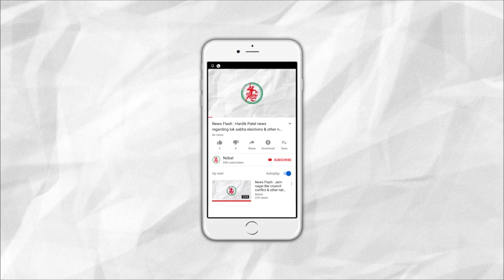News Flash: નિર્ભયા કેસમાં ગુન્હેગાર મુકેશનો દાવોઃ જેલમાં મારી સાથે સૃષ્ટિ વિરૂદ્ધનું કૃત્ય થયું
1. Nirbhaya Convict Claims Sex Assault, Solitary In Jail Days Before Hanging
2. Four died in an accident near Lalpur
3. Digjam Mill employees striked against the Mill owners
4. Republic Day Celebrated in Jamnagar
5. Rushi Vanshi Community did bike rally against 'Tanhaji' Movie
6. Cold decreases in Jamnagar